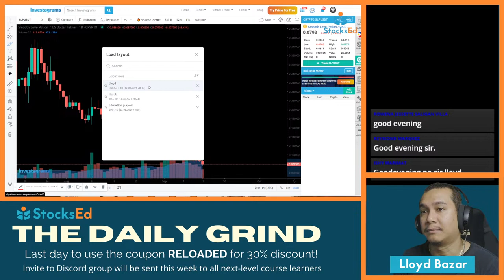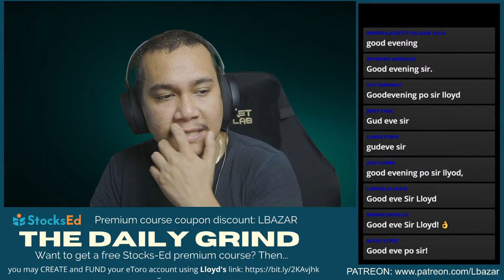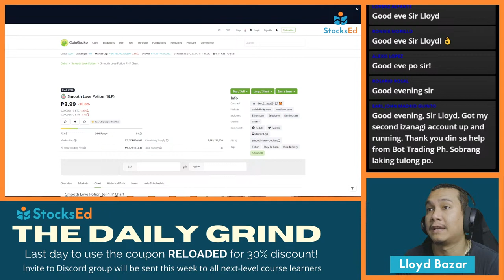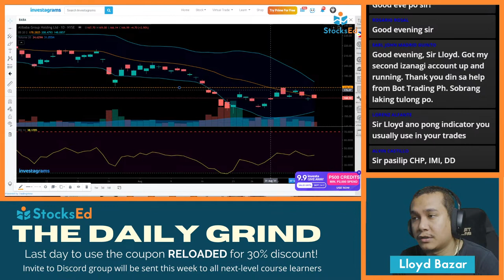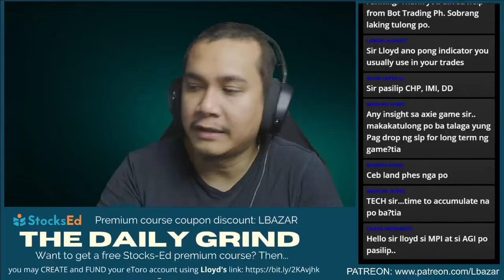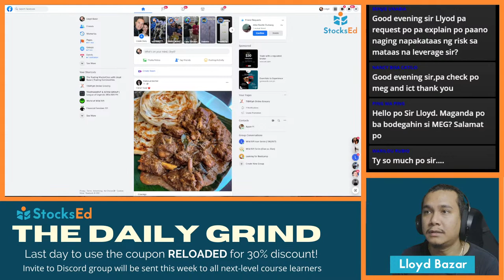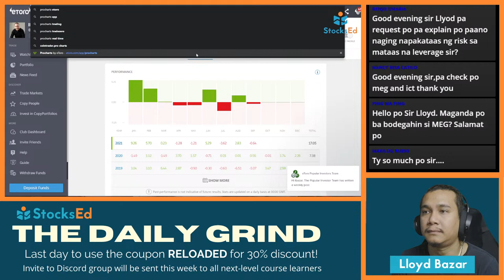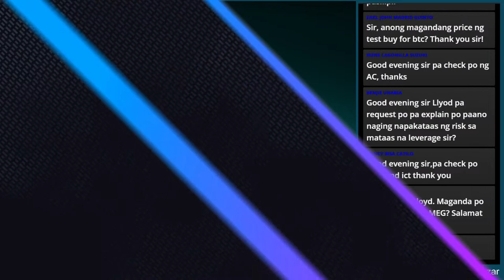SLP Drops below 4 PHP | The Daily Grind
You can register here for Valkyrie Bot Trading and you will find the instructions!

If you donate with the $60 option, you will get access to all my premium webinars including the Trading MasterClass where I teach how I trade from start to finish.

You can register here for Valkyrie Bot Trading and you will find the instructions! I can help you along the way so please message our page at Financial Freedom 101